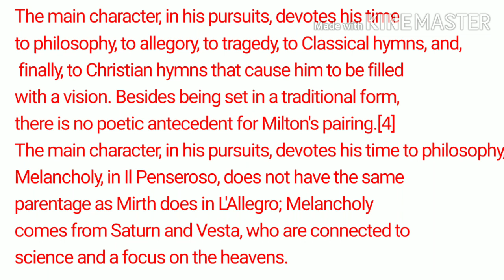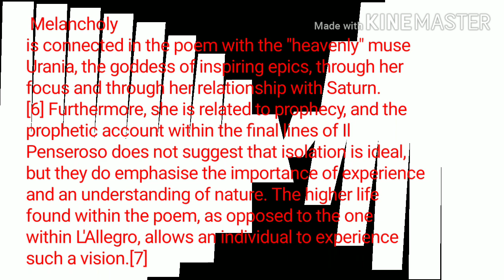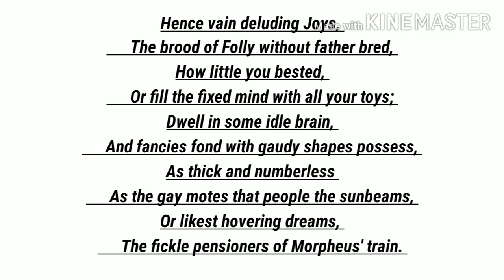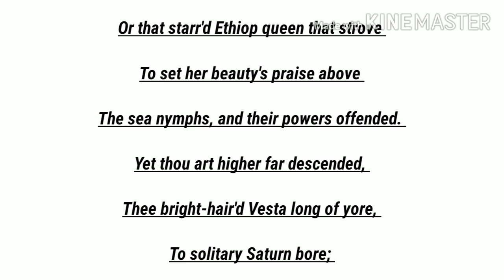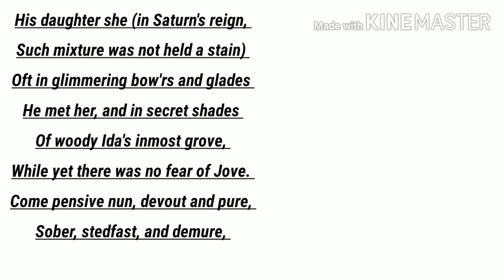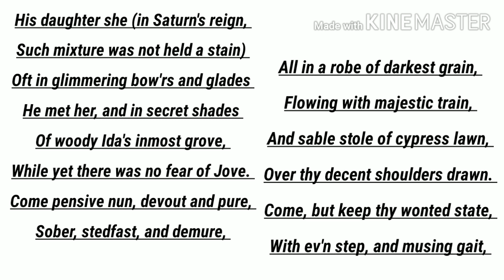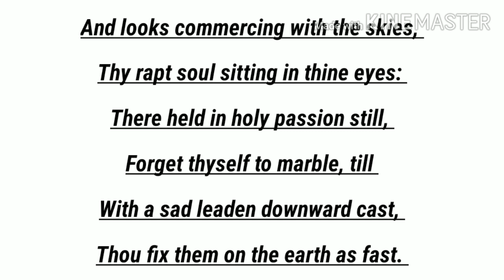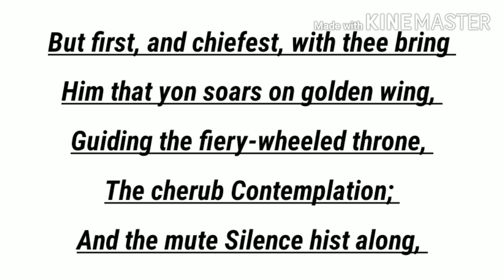Il Penseroso| by John Milton| part-1| meg01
Speaker or Narrator, and Point of View

A person, probably a poet, dedicated to living a life of contemplation
Form and Meter

Both “L’Allegro” and "Il Penseroso” begin with ten-line introductions in which the rhyme scheme (abbacddeec) resembles the Italian sonnet (abbaabbacdeede) and the line lengths (alternating between 6 and 10 syllables) resemble the Italian canzone (alternating between 7 and 11 syllables). The poems that follow the introductions are written in couplets, with 8-syllable lines, but Milton frequently breaks his own form by interjecting 7-syllable lines. He distorts the form less in "Il Penseroso" than “L’Allegro,” which makes “Il Penseroso” feel smoother and more controlled, formally echoing the speaker’s call to walk with “even step.”
Metaphors and Similes
"Come pensive nun, devout and pure"

Milton describes Melancholy as a nun to emphasize her purity. Though she is not literally a nun, she is like a nun in that she is "devout and pure."
Alliteration and Assonance
"Or if the air will not permit
Some still removed place will fit"
Repetition of /i/ sounds
"In sage and solemn tunes have sung"
Repetition of /s/ sounds
Classical debate, classical hymn, ode

Setting
The poem moves from the forest, to a tower, to a church.
The tone is sober and studied. It can be described through almost any of the adjectives the speaker applies to Melancholy.
Protagonist and Antagonist
"Il Penseroso" only has a loose narrative, but to the extent it has a protagonist and antagonist, the protagonist is the speaker, and the antagonist is "vain deluding Joys," or the argument of "L'Allegro."
"Or call up him that left half told
The story of Cambuscan bold,
Of Camball, and of Algarsife,
And who had Canace to wife,
That own'd the virtuous ring and glass"
In these lines, the speaker alludes to "The Squire's Tale," one of the stories in Chaucer's "Canterbury Tales." It's an interesting choice, because "The Squire's Tale" is one of the stories Chaucer famously leaves unfinished. Before the Squire can finish telling his tale, the Franklin interrupts him and begins his own story. The conflict between the two characters mirrors the tension between "L'Allegro" and "Il Penseroso." As in "Canterbury Tales," Milton's speakers are giving speeches about who they are, while simultaneously trying to cut the other down.

Personification
"While Cynthia checks her dragon’s yolk”
Cynthia is another name for the moon. Milton depicts her, as she is frequently personified, as a woman pulled through the sky by a fleet of harnessed dragons.
Il Penseroso Themes
Debate
Milton uses “Il Penseroso” and "L'Allegro" to make two specific arguments, and also to explore what it means to make an argument in the first place. Together, the poems model the speeches students were taught to make at Cambridge, where they proved their ability in rhetoric debate.
Self-Development
Scholars who argue that "L'Allegro" and "Il Penseroso" chart the story of one person progressing from youth to old age have pointed out that the speaker in “Il Penseroso” is more aware of himself than the speaker in “L’Allegro." The speaker in "L'Allegro" mentions himself so infrequently that it’s often difficult to figure out where he fits into the scenes he describes. The speaker in “Il Penseroso,” by contrast, returns to his position in the world again and again. The implication is that the life of contemplation leads you to a more concrete sense of self, a better-developed point of view.
Solitude and Companionship
Unlike the speaker in “L’Allegro,” the speaker in “Il Penseroso" is always alone. It’s only in the final lines of the poem, when music flows from a church, that he finds companions, and even then we don’t see actual people: we only know they are there from the music. If the speaker in “Il Penseroso” has relationships, they’re with the people he encounters in the books he reads every day.